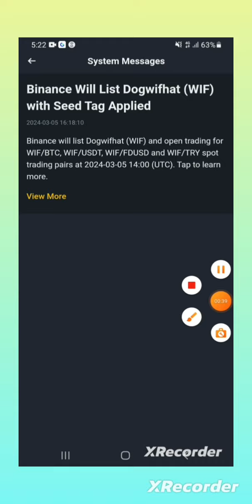Binance Will List Dogwifhat (WIF) || Binance New Coin Listing Today || Complete Details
Binance Will List Dogwifhat (WIF)Binance Will List Dogwifhat (WIF) with Seed Tag Applied

binance will list new coin, binance coming soon coins, binance announcements new listings, binance down coins
binance new listing coin 2024, binance new listing coin, binance new listing coin today
WIF MEMECOIN